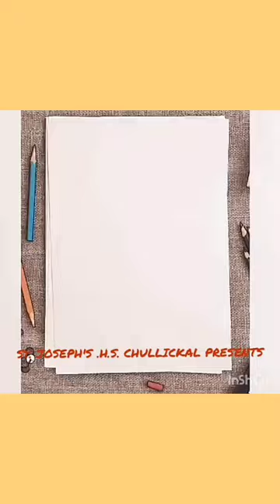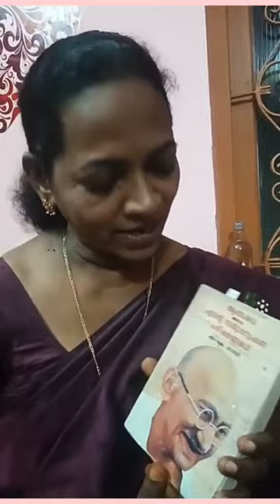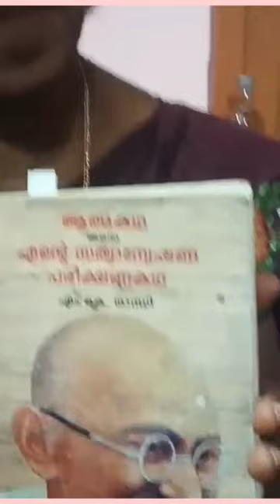ST.JOSEPH'S HS CHULLICKAL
GANDHI JAYANTHI CELEBRATIONS